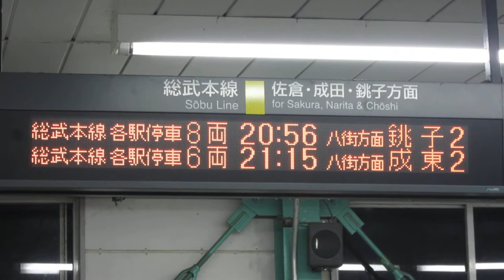JR東日本 東千葉駅 改札 発車標(LED電光掲示板)